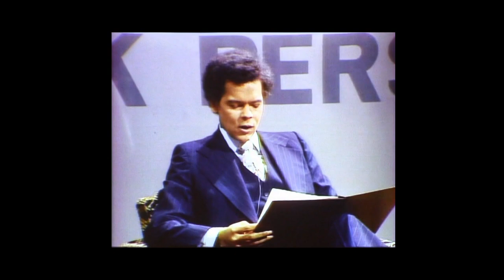A Conversation with Julian Bond, part 4 of 6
Part 4: A Conversation with Julian Bond was produced by Stanford University's Black Community Services Center.

Julian Bond is an American social activist and a leader in the American Civil Rights Movement. Mr. Bond helped found the Student Nonviolent Coordinating Committee (SNCC) in the early 1960s; was the first president of the Southern Poverty Law Center; served 20 years in both houses of the Georgia Legislature; and from 1998 to 2010, served as chairman of the National Association for the Advancement of Colored People (NAACP). Mr. Bond is also an author of books, the creator of a comic book, and a poet.

Hosted by: Judge LaDoris H. Cordell
Event producers: Jan Barker Alexander, Tony Essifile and Justin Key
Video producer: Susan Sievert

PHOTO/VIDEO CREDITS: Julian Bond and Dr. Martin Luther King, Jr. casting ballots in Atlanta, 1966; photo: Associated Press.  Student Nonviolent Coordinating Committee (SNCC), Atlanta, 1963;  photo: Richard Avedon. Julian Bond;  photo: TBD/Google Images. Peace rally outside New York's Waldorf Astoria Hotel, 1966; photo: TBD/Google Images. Julian Bond at Democratic Convention, 1972; photo: Pictorial Parade/Getty Images.  Saturday Night Live (SNL) Season 2, Episode 18. Air date: April 9, 1977 - Julian Bond hosts with musical guests Tom Waits and Brick. On Black Perspectives, Garrett Morris and Julian Bond discuss the differences in IQ between light and dark-skinned blacks. SNL Creator and Executive Producer: Lorne Michaels. Director: Dave Wilson. Production companies: SNL Studios and Broadway Video. Owner: NBC Universal, inc.